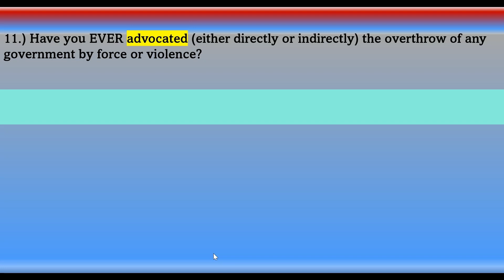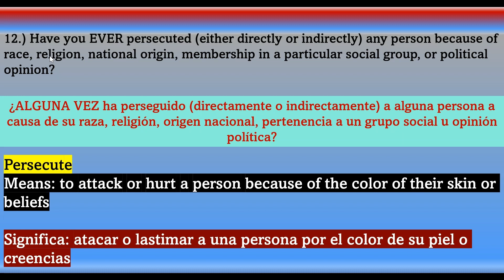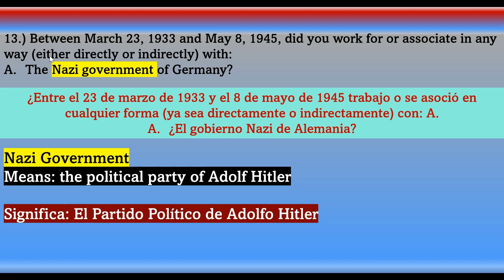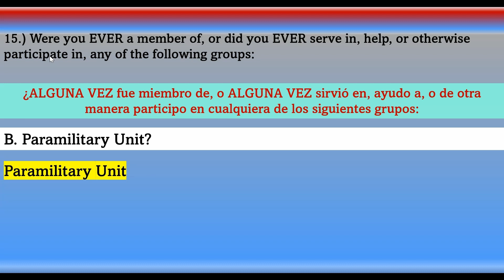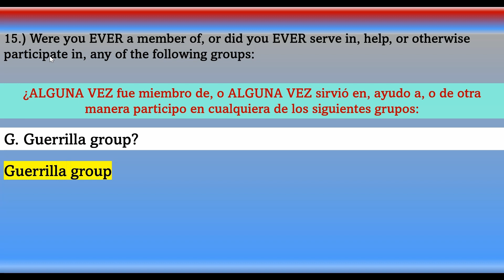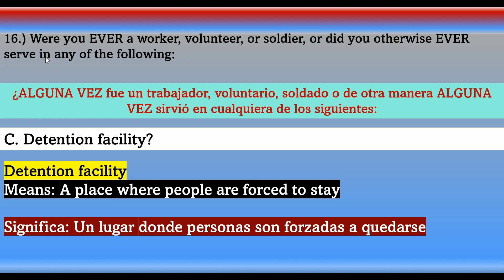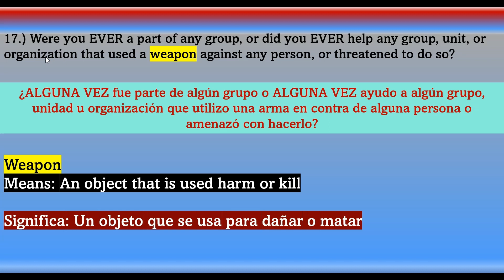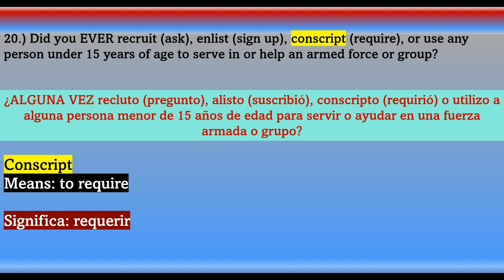ESTUDIO DE LA N-400 CON LAS DEFINICIONES MAS COMUNES PARA SU ENTREVISTA DE CIUDADANIA AMERICANA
Esta listo para pasar su entrevista de ciudadania?
En esta clase estudiamos lo que necesita saber para tener una entrevista exitosa. Repasamos las preguntas "ALGUNA VEZ" y definiciones en Ingles y en Espanol. Preguntas 11 - 20 (Segunda parte)

Le invito que mire la primera parte las preguntas del 1 - 10
Mire el enlace siguiente: